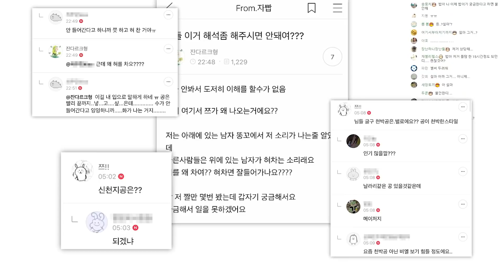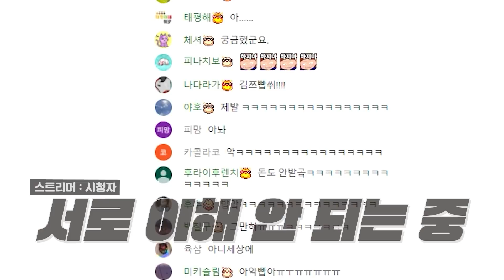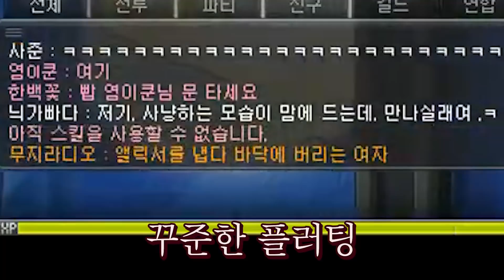is a dollar 하였느냐.. 너를 itzy 못하였다 [자빱TV / 메이플스토리]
🥕 풀버전 링크

📺 실시간 생방송 : 유튜브 저녁 7:40 ~ 새벽 1:00
📺 휴방 : 월, 목요일 (추가 휴방시 유튜브 커뮤니티 & 팬카페에 공지)

(방송 피드백, 건의 등은 읽지 않고 스팸처리합니다)

🔔 팬카페에서 가장 빠르게 다시보기를 보실 수 있습니다
🔔 구독 후 알람 버튼을 눌러주시면 영상을 바로 받아보실 수 있습니다

🎬 편집: 무브